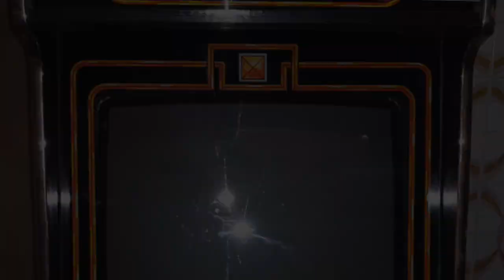PlaF - Calor al folio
COLMENA ESTUDIOS.
LETRA:
Mis colegas a kilómetros

y yo encerrado entre bloques de cemento escribiendo un tema inédito

en mi recreativa no quedan más créditos

si vas a por la liga no apuestes por el atlético

Vivo en un cuarto y siento vértigo

un chico salvaje que en tu casa es como un electrodoméstico

si mis relaciones nunca acabaron con éxito

es porque mis pretendientes aún están en mi pretérito

Eh… se que el cariño es causa del roce

una realidad como que Aldo me lleva en su coche

tengo dos voces: la del bien y la del mal

una dice que me lance y otra “te arrepentirás”

Es vital evitar todo aquello que nos haga trizas

ver que si pisas no haya arenas movedizas

tiro palabras que no sé donde aterrizan

pero sé que provocan sonrisas, pelos que se erizan

Al compás y es más sentir que no hay necesidad

de dar rivalidad si el rap es positividad

decir que el jazz tiene un corazón que late aleatorio

por eso Lechowski escribió “por amor al odio”

Es… calor al folio

si la rima es la única fidelidad de dormitorio, cama de matrimonio

y dolor para mí solo, bombones sin envoltorio

y rosas negras a juego con tus medias que hay al fondo

Del cajón de las ocasiones que nunca se dieron

Carpe Díem pa’ los que se arrepintieron

lástima que haya canciones que jamás salieron

porque dos personas no se conocieron

¿Y dime quien soy yo, tu ángel o tu perdición?

una letra que emociona, un castigo en tu interior

¿quien soy yo, tu velero o tu prisión?

las cadenas que te atan, una carta y un perdón

Dejé de cumplir años y empecé a cumplir promesas

apurando el trago cuando la noche me pesa

piensa que la vida es la mayor recompensa

y si no te hace feliz no te compensa (x2)

La vida es corta, te dura hasta los treinta

luego los problemas se acumulan con las rentas

no me salen las cuentas, yo no estoy en venta

estoy en alquiler por miedo a meter-me en una hipoteca

Con estudios y trabajando en un burguer

no soy un burgués, soy de quedarme en la urbe

cuando la cerveza sube, nos bajamos al parque

los lunes la rutina nos persigue a todas partes

Marqués déjame decirte algo

tu cargo es por sangre y no mereces tu salario

yo tengo una carrera y no podré ser funcionario

por la mierda de política que roba

Me quedo en el barrio encerrado en mi chabola

me educa más la videoconsola que televisión española

droga de la moda del pantalón de pitillo

vístete como el tronista que sale por telecinco

Y confórmate, no pidas auxilio

viviendo con tus padres, heredarás domicilio

que a día de hoy es un alivio, viendo como está el mundo

tus restos de comida son el primer plato para el vagabundo.